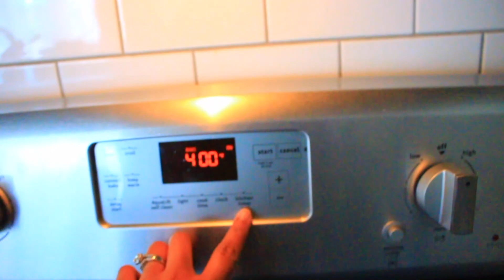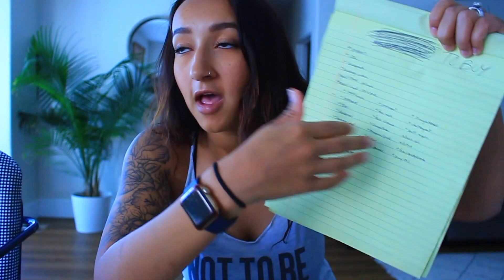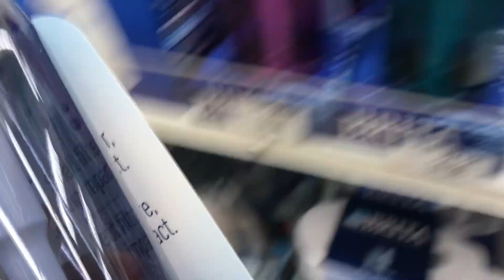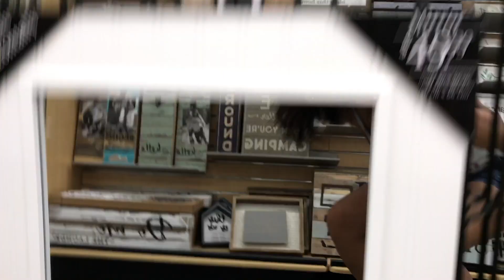VLOG #4 | CHEERING PETER UP AFTER A ROUGH DAY AND BUYING STUFF FOR OUR EUROPE TRIP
🌀 CHECK BACK EVERY FRIDAY FOR A NEW VIDEO ;)